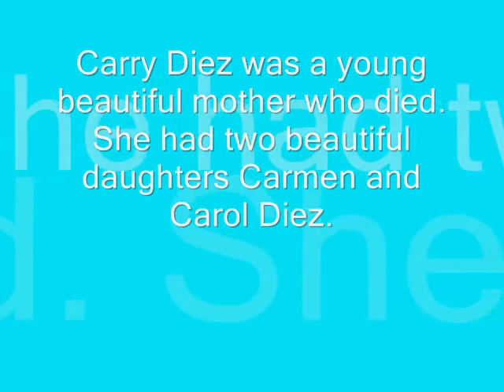Death of a loved Sim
The Death of Carrie Diez. My beautiful Sim who died. More info are in the video. Check it out. Part of the Sims 3: The Family Murder Clips. Hope you enjoyed the flims! :)